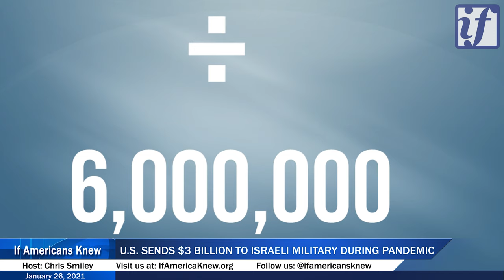Your Stimulus Checks Are Going To Israel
U.S. sends over $3 billion to Israeli military during the pandemic. For additional information and citations see below: